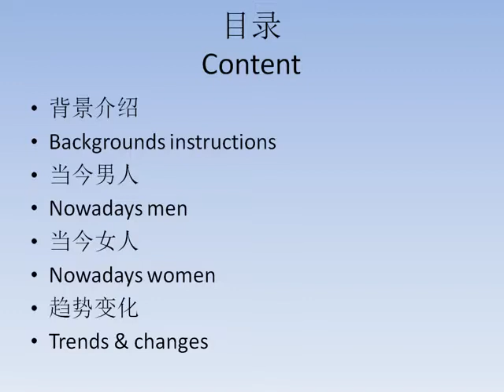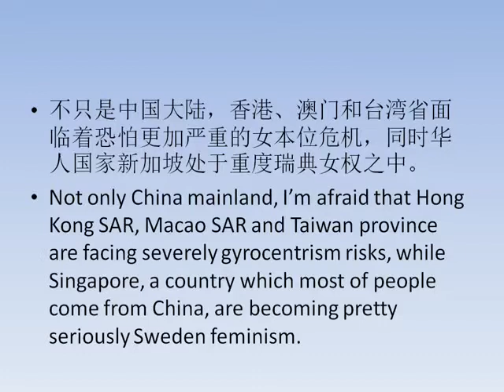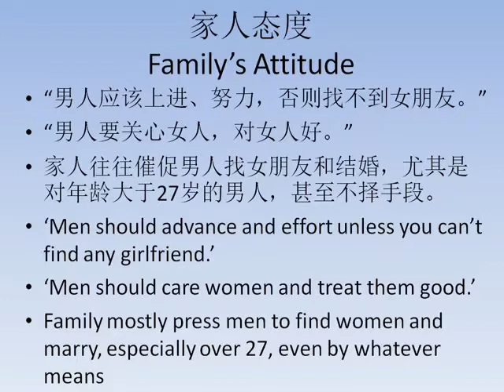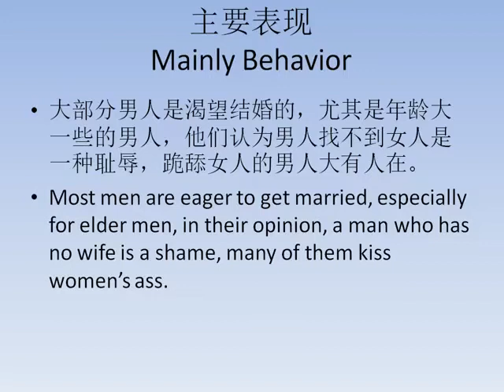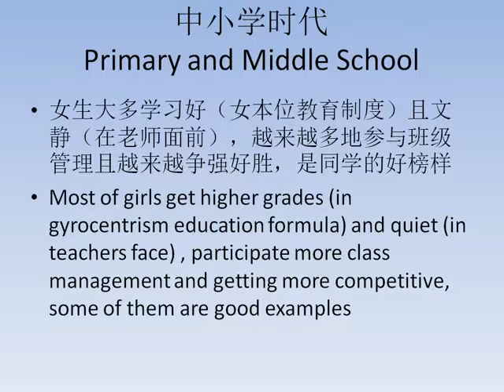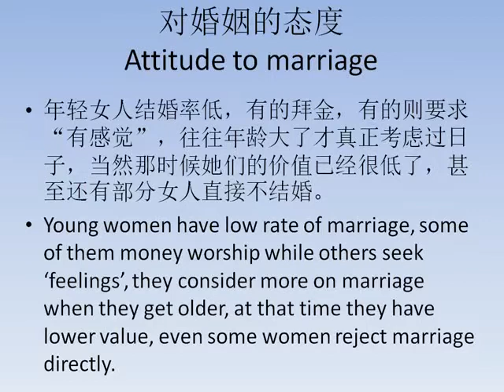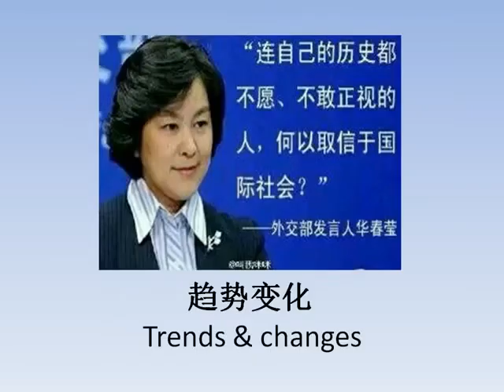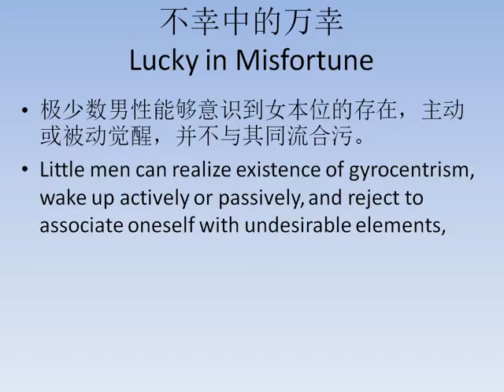MGTOW 当今的男人和女人（作者：公砸曼）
作者：公砸曼
上传者：MGTOW钢印族

重要通告：
本人已将中文MGTOW大佬老谷歌最新作品《信仰之路 -- 谈MGTOW的使命》一文上传至Patreon，欢迎各位米格道友品评，链接如下：